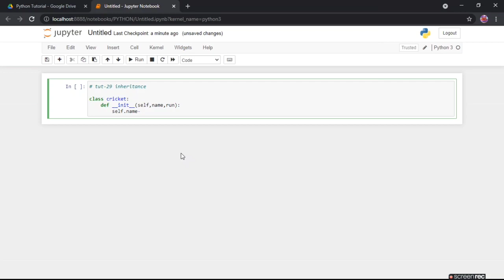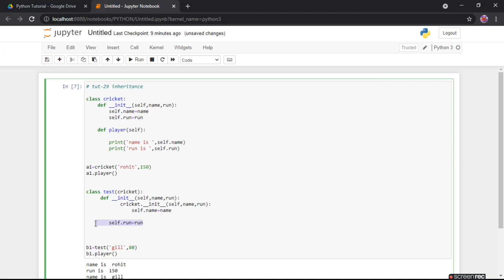tut 29 inheritance in python in hindi | gujju computervalo | python tutorial notes in hindi free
hey there.
I'm your friend gujju computervalo

I upload programming related videos so watch it for learning and if u have any quetions or doubt so contact me with comments and also on social media link is here...

here are some playlists of this channel

THANK YOU SO MUCH GUYS FOR WATCHING MY VIDEOS

python tutorial,
python coding,
python projects,
python code with harry,
python snake,